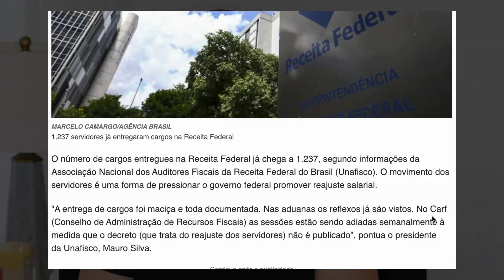REESTRUTURAÇÃO PRF, PF E PPF SUSPENSAS: E AGORA, O QUE VAI ACONTECER?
Nesse vídeo eu conto um pouco dos bastidores da suspensão dos reajustes salariais das carreiras da PRF, PF e PPF.

O que vai acontecer agora a partir dessa decisão do presidente Bolsonaro de não incluir no orçamento de 2022 o valor referente à reestruturação dos policiais federais, que ele tinha prometido anteriormente?